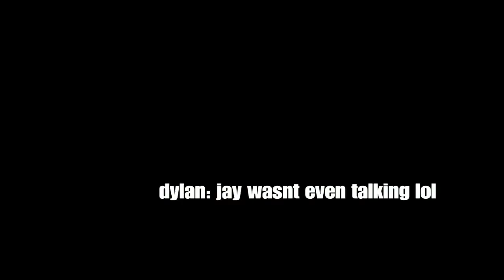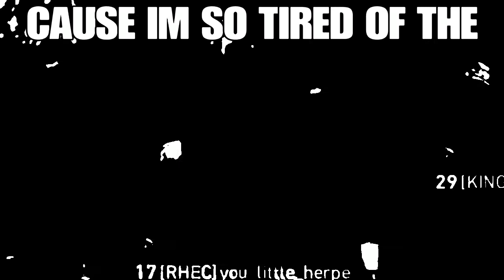Call of Duty: WW2 - Grenade!